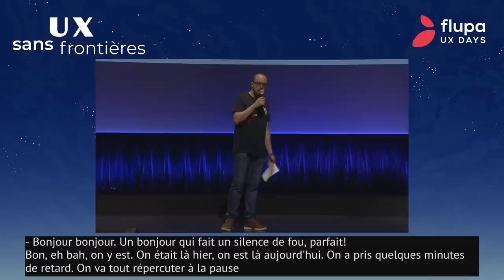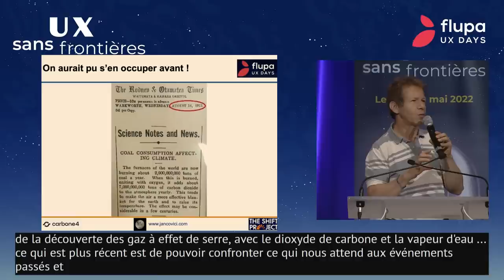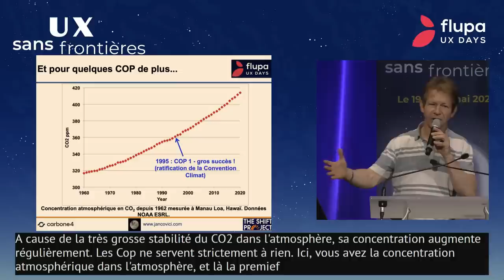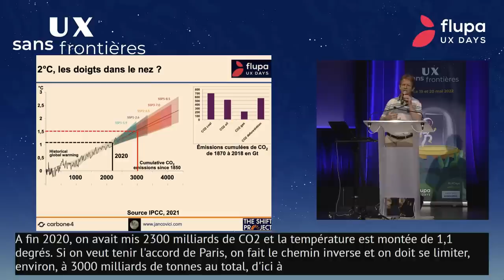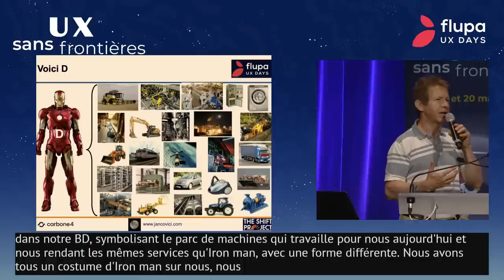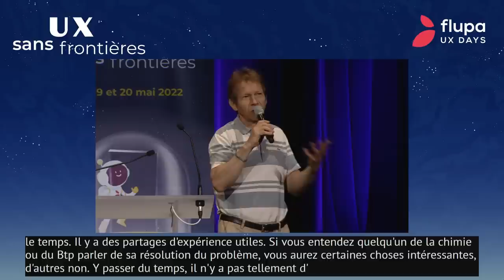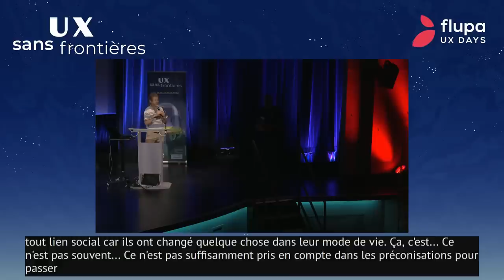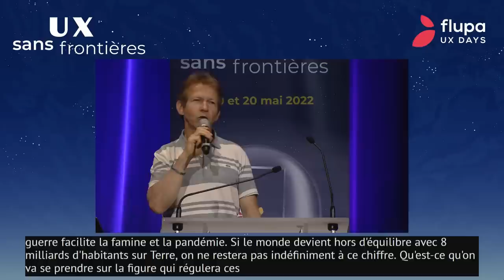Concevoir pour rester en dessous de 2° C - Jean Marc JANCOVICI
Notre addiction à la consommation d'énergie influe fortement sur le réchauffement climatique qui impacte à son tour fortement notre vie au quotidien. Comment limiter le réchauffement climatique et nous rendre résilients face à la raréfaction énergétique fossile. Qu'est-ce que cela signifie de concevoir dans ce contexte ?

Création graphique intro & outro : Itziar Domato
Mise en ligne : Nicolas Goyer